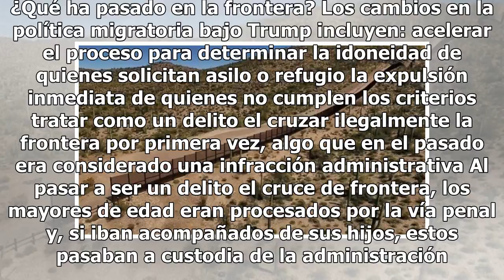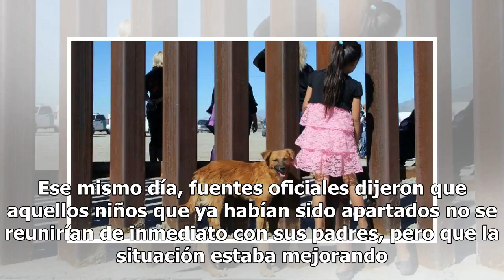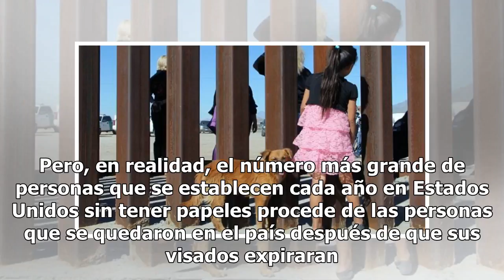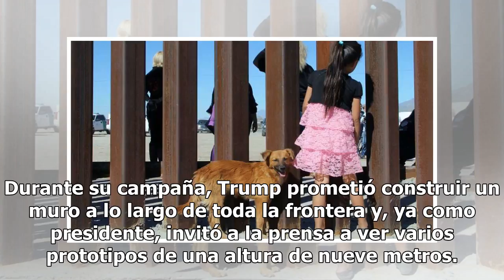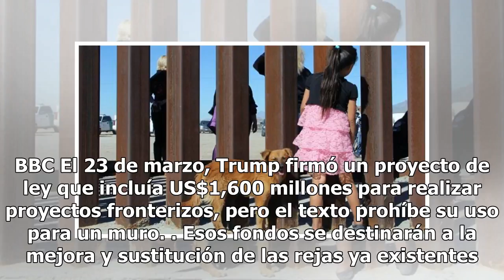“Tolerancia cero” contra la inmigración ilegal: ¿deporta más Trump que Obama?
Una política de “tolerancia cero”. Niños en jaulas separados de sus padres. Migrantes enjuiciados por el delito de entrar ilegalmente al país por primera vez. Esa ha sido la realidad de los últimos meses en la frontera de México con Estados Unidos, con la salvedad de que el presidente Donald Trump p...